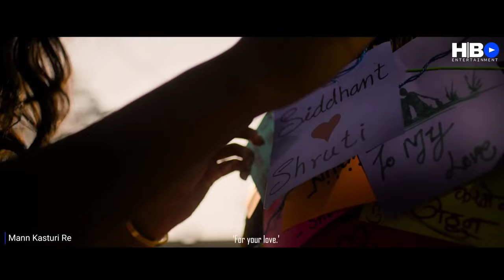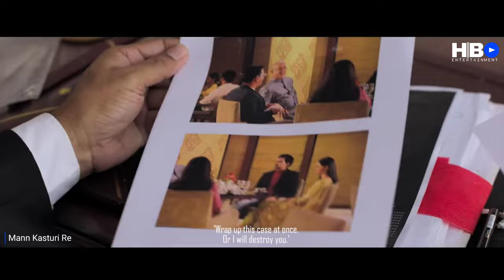Mann Kasturi Re ( मन कस्तुरी रे ) | Trailer | Tejasswi Prakash | Abhinay Berde | 4th Nov 2022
Presenting official trailer of upcoming movie 'Mann Kasturi Re' releasing on 4th Nov 2022.

Mumbai Movie Studios Presents,
Imens Dimension Entertainment and Arts Production
Presenter : Mumbai Movie Studios
Producer : Venkat Attili and Mrityunjay Kichambare
Co-Producers : Nisheeta Keni and Karan Konde (Dragon Water Films)
Directed by : Sanket Mane
Distributors : UFO Cine Media Network
Business head: Shomil Shah
Music On: Tips Marathi, Tips Official
Music Composer : Shorr
Starring : Abhinay Berde, Tejasswi Prakash, Veena Jamkar, Tushar Ghadigaonkar, Ajit Bhure Vinamra Bhabal, Aasit Redij, Kiran Tambe , Praful Sawant, Abhijeet Kulkarni, Dhanashri Antarkar, Aakash Mithbavkar
Guest appearance : Rajshri Deshpande
Dialogues : Sumit Giri
Creative Director : Rohit Shilwant
DOP : Rohan Madkaikar
Executive Producer : Raju Zende
Editor : Manish Shirke
Sound Producer : Sudesh Sawant
Art : Satish Gawali
Costume Designer : Smita Koli
Make Up : Kshitij Shinde
Publicity Design : Milind Matkar
Digital Agency : Vizual Junkies
Rajshri Marathi
Pr : Avadumber Entertainment
Visual promotions : Ankita Kasale (Trailers and Promos)
Teaser and Songs: Katalyst Creates
Marketing Consultant: Amit Bhanushali
Choreographer : Rahul and Sanjiv
Background Score: Chinnar-Mahesh